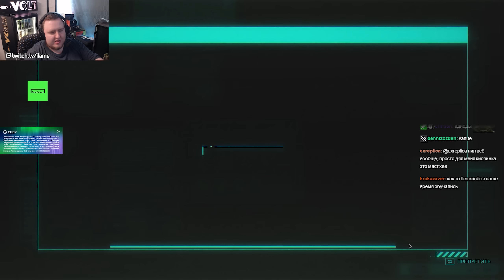ЭТО КОРОЧЕ ДУМ РОГАЛИК. DEADLINK